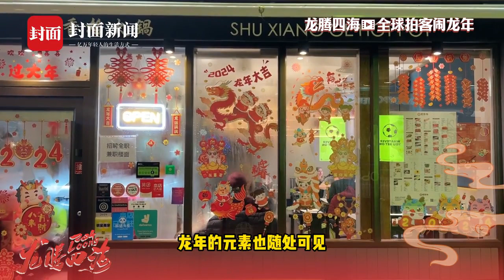倫敦的燈籠密度不輸國內？留學生帶你體驗英國年味 | 全球拍客鬧龍年 中國 春節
倫敦華埠過年氛圍正濃，唐人街還是一如既往的熱鬧，今年上新的春節裝飾為街頭巷尾增添了一抹喜氣，中餐廳也都張貼了各色裝置，龍年的元素遍布華埠的各個角落，營造出濃濃的節日氛圍。街頭熱鬧非凡，校園內的春節氛圍也是只增不減。學校社團組織的寫春聯活動不僅有中國人參與，也吸引了不少外國人加入。中華傳統文化不僅能將海外學子凝聚在一起，也能感染外國友人。大家齊聚一堂，為新年的書寫美好的希冀。龍騰四海全球拍客鬧龍年